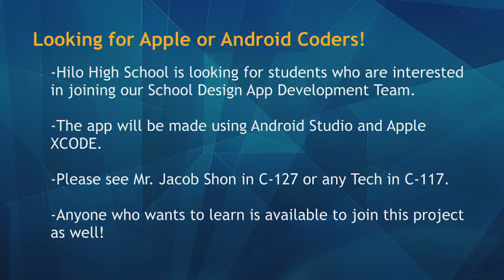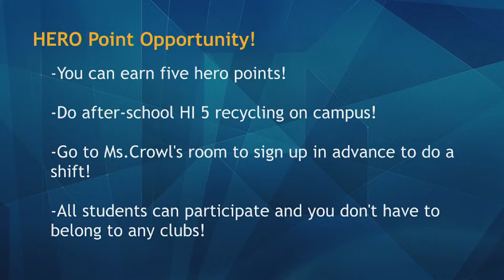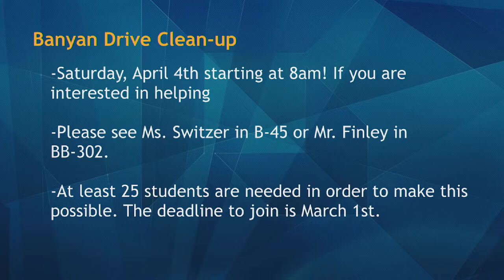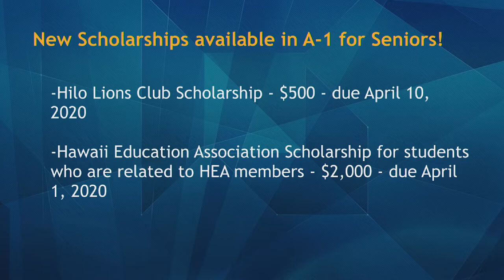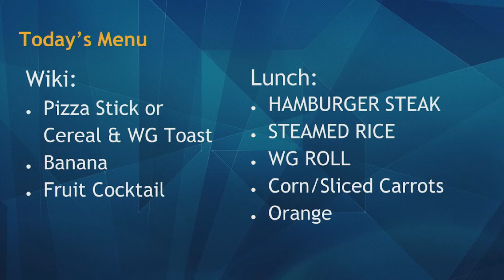02/18/2020 KVIKS TV Morning Bulletin